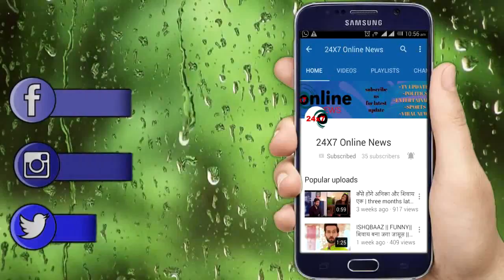ISHQBAAZ || ऐसे होगी RUVYA की फिर मुलाकात || RUVYA ONCE AGAIN MEET